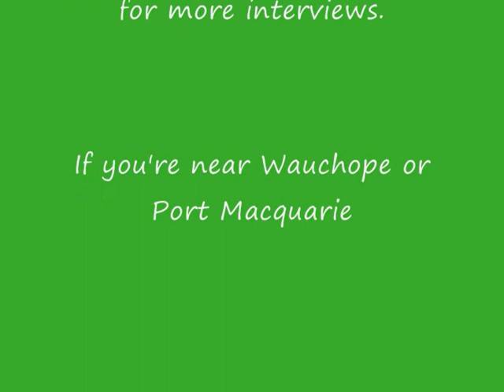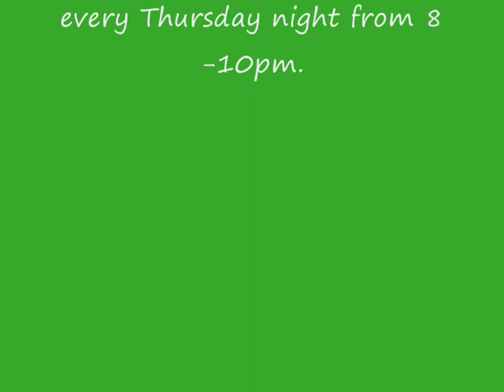Sing Australia Wauchope on 2WAY FM radio.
The Wauchope branch of Sing Australia wow their fans on the It's Time to Talk programme. Aired April 16, 2009.